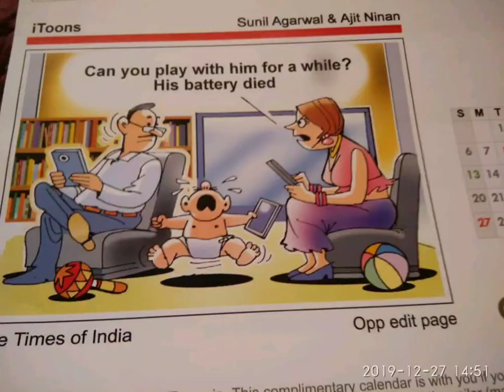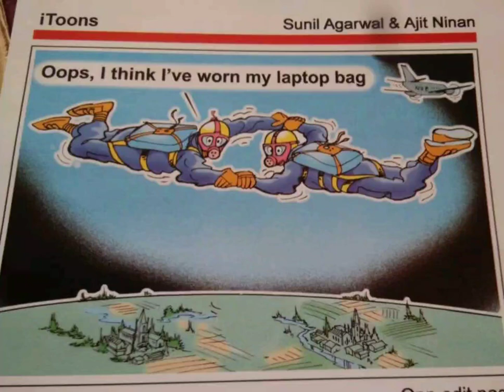The Best Cartoons Ever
Sunil Agarwal
Ajit Ninan